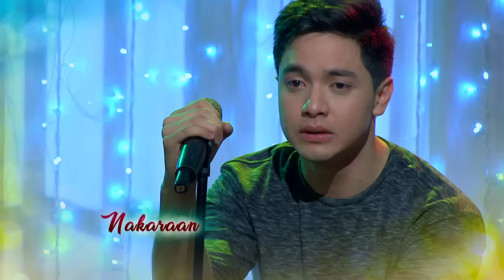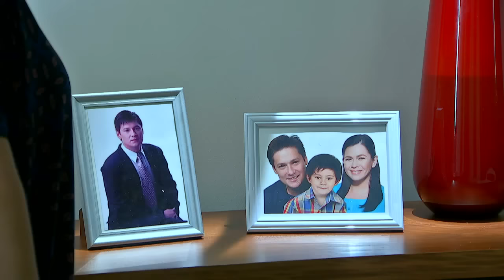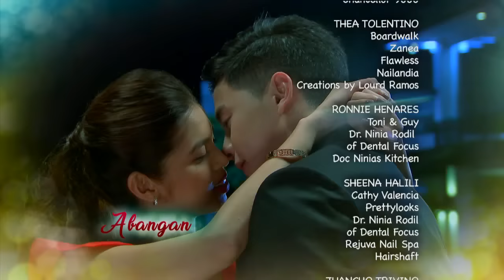Destined To Be Yours: Full Episode 58 (with English subtitles)